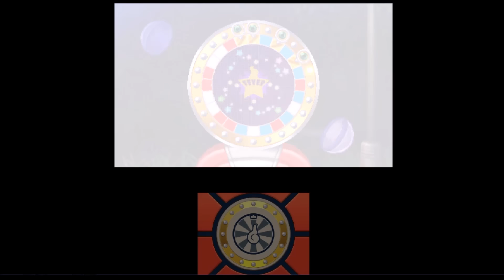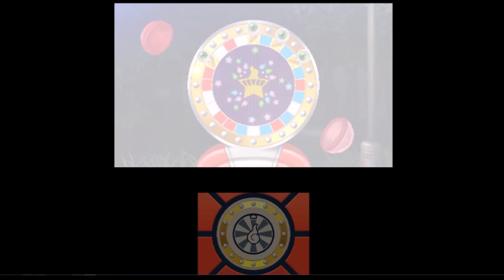黒い妖怪ウォッチ! 上級怪魔が出てくる超ブラックコイン 妖怪ウォッチ3スキヤキ＃64【妖怪ウォッチ3スキヤキ】 アニメでお馴染み、妖怪ウォッチ3を三浦TVが実況!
２月１８日に発売された黒い妖怪メダルのＱＲコードを使うと超ブラックコインとブラックコインが手に入ります。
大当たりで上級怪魔が妖怪ガシャで出てくるコインになります

アニメでお馴染み、妖怪ウォッチ3を三浦TVが実況! Yo-kai watch